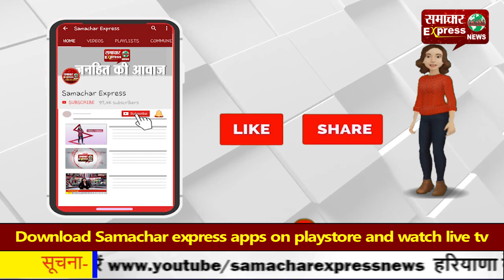जेल में कैद गुरमीत राम रहीम का सोशल मीडिया पर वायरल हो रहा वीडियो?